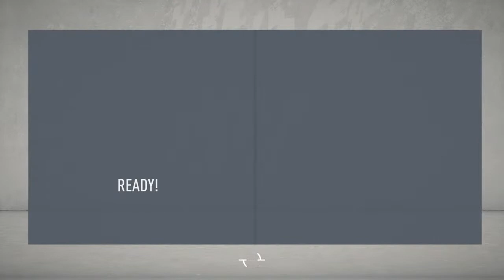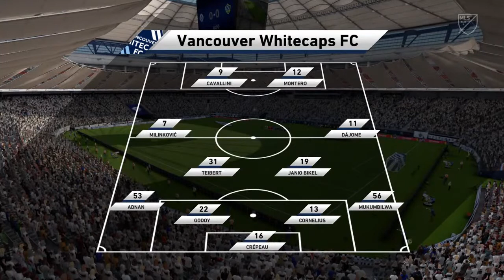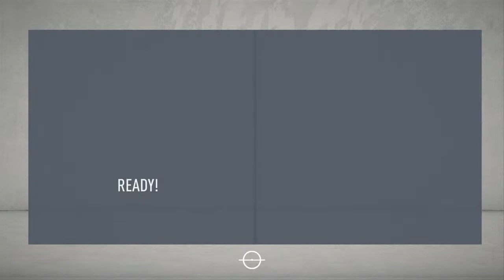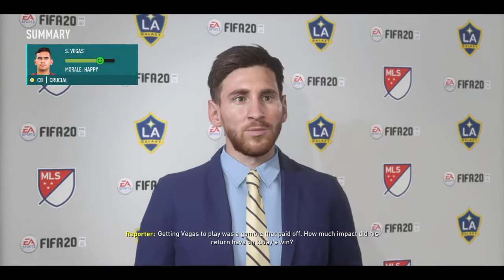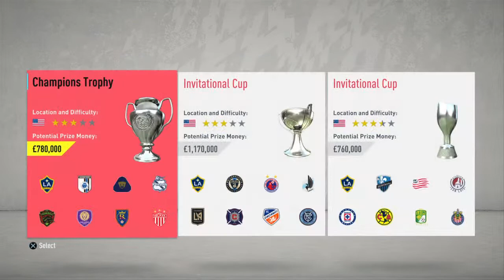LA GALAXY WIN MLS LEAGUE AND OPEN CUP IN FIRST SEASON WITH MANAGER MESSI EP6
FIFA 20| CAREER MODE| EPISODE 6 | LA GALAXY WIN MLS LEAGUE AND OPEN CUP IN FIRST SEASON WITH MANAGER MESSI EP6

Welcome to BWTM SPORTS GAMING. On this channel you can expect to see Sports Interviews, World Boxing News and Interviews with world class trainers and fighters stopping by on our live talk show. On fight night you can expect to listen to LIVE commentary on the biggest fights in world boxing.

For fans of GAMING  we do live game previews and reviews.  We also do long play through sessions. We are dedicated to games such as Pro Evolution Soccer 2020 Master League Coach Mode, Fifa 20 Career Mode, Football Manager 2020 and have do a retro boxing game series. In terms of fighting games we are playing Injustice 2 and frequently upload new game content.